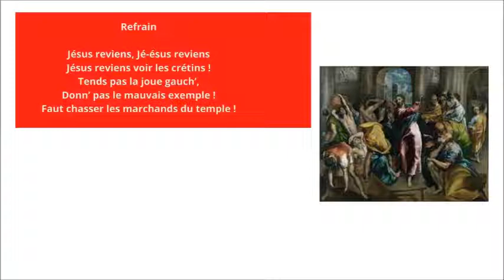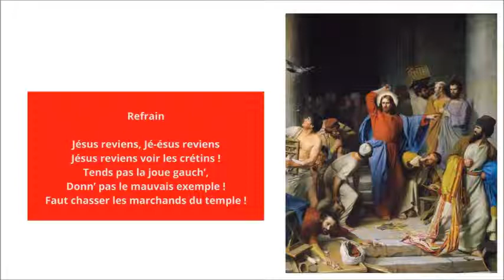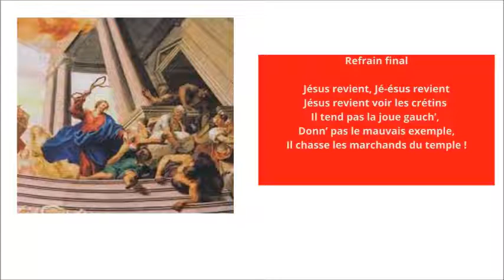Joe Krapov - Jésus, reviens voir les crétins que nous sommes devenus !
Une chanson anti-capitaliste et anti-consumériste écrite et enregistrée par Joe Krapov le 16 décembre 2022. Il s'agit d'un timbre, c'est-à-dire qu'elle est plaquée sur l'air de la chanson immortalisée par Patrick Bouchitey dans le film "La Vie est un long fleuve tranquille".